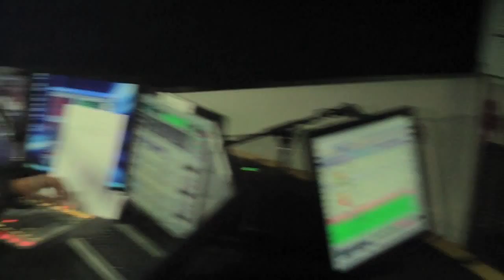SINAR PAGI SENAMAN TAHAN LAPAR ABANG JEM